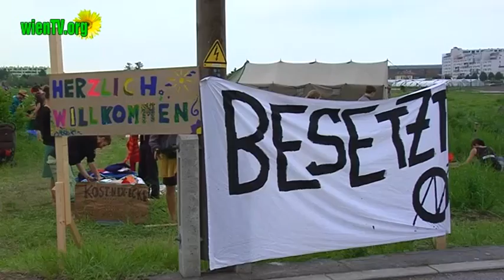Landbesetzung in Flordsdorf SoliLa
Zitat; "Wir sind nicht geräumt worden, Juhuu!
Wir sind mit dem Wohnfonds in Kontakt und die Räumung ist vorläufig bis morgen Mittag aufgeschoben.
Das Filmscreening beginnt gleich und es gibt leckeres Essen. Heute wurde viel pleniert und gewerkelt.  Der erste Teil des Folientunnels steht, es wurde an der Presseaussendung (hier auf dem Blog zu finden) und am Programm gebastelt, neue Beete angelegt und eine Waschstation errichtet.
Morgen ist auch wieder allerhand los. Kommt vorbei, seid dabei und bringt euch ein !